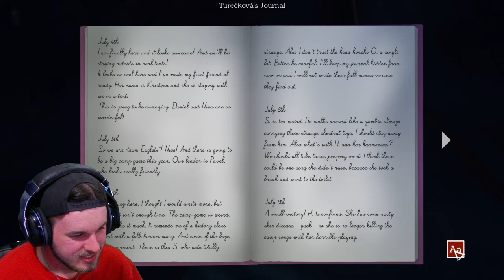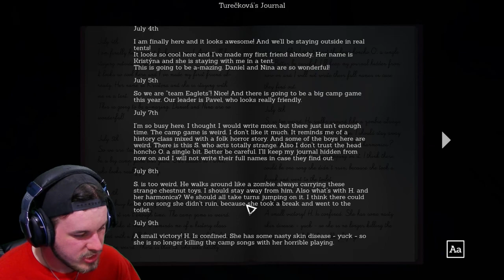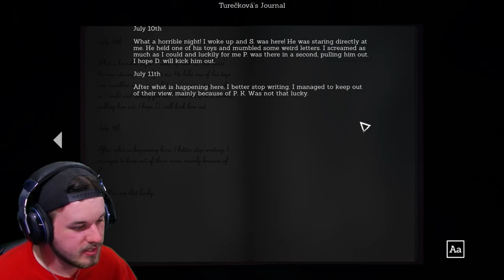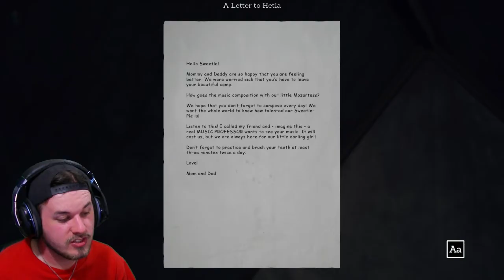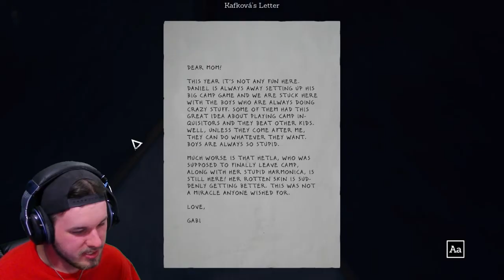WHO IS THIS MYSTERIOUS LADY?! | Someday You'll Return (PART 3)